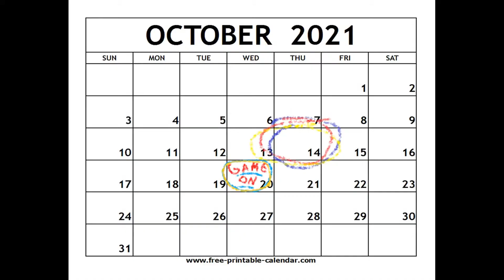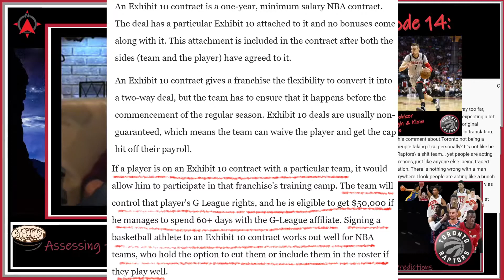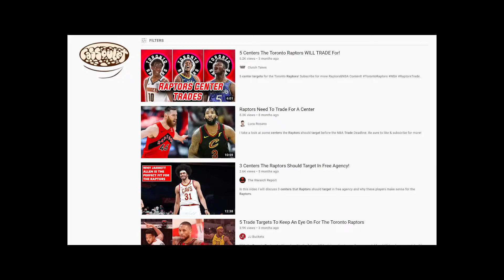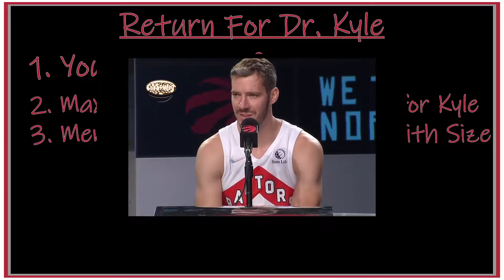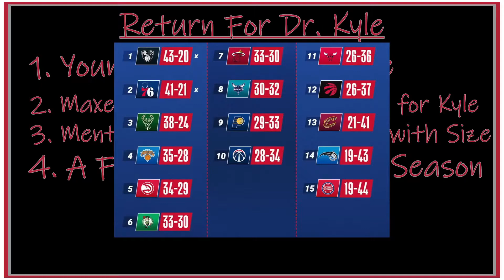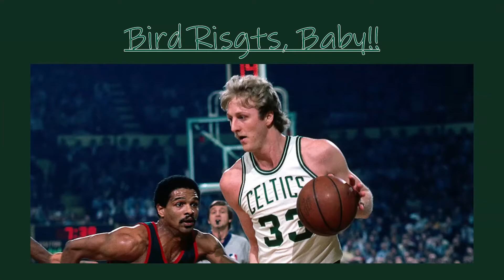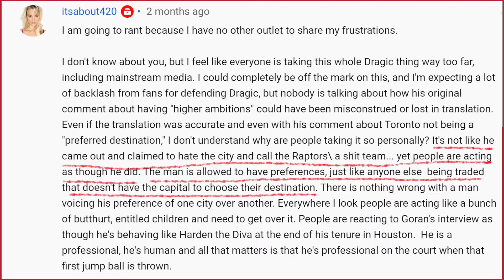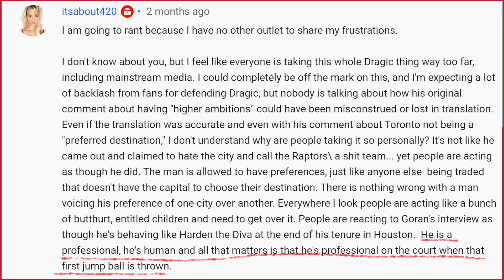Episode 17: E10's Discussed and Assessing the True Return for Raptors Legend Kyle Lowry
Thanks for your comments and Subs. in this vid I answer many of you who have asked what I made of the KLow trade in the Summer. The return is far more than the players involved. I also discuss the last cuts from Training Camp, Sam Dekker,  and the emergence of Exhibit 10 contracts in the NBA.